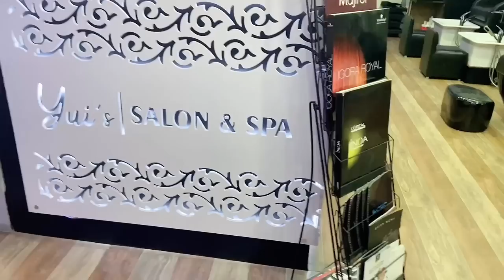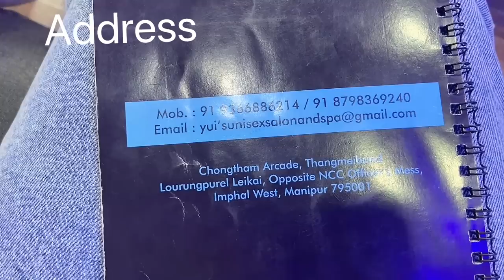Facial and nails done by @yuis￼ salon and spa💅🏻🥰🥰🥰 Thanks achon @Yui❤️